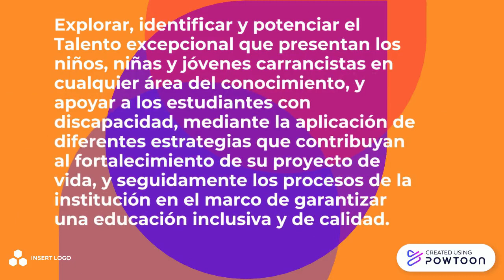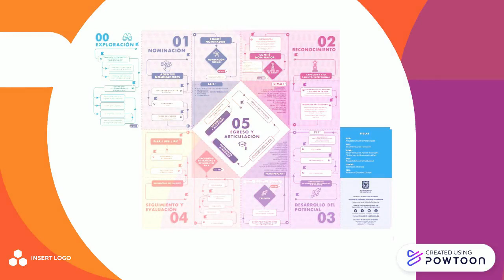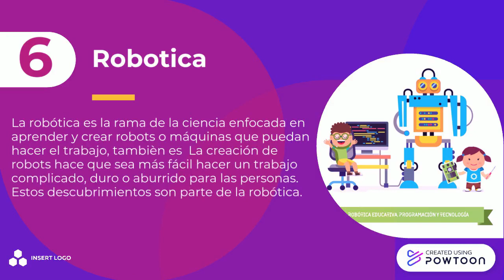Talentos e Inclusión